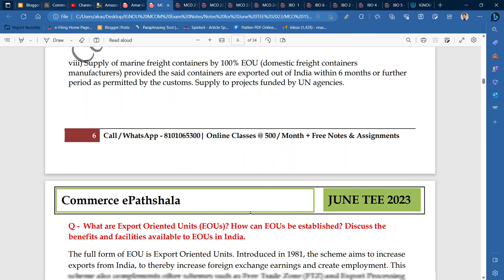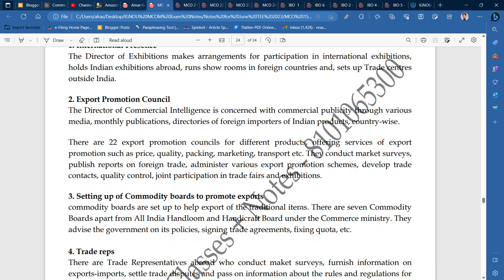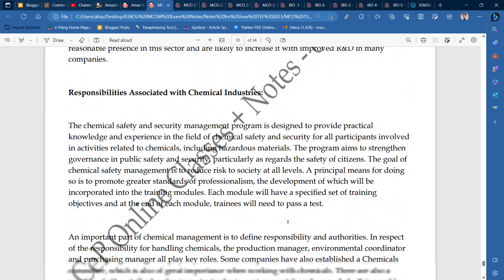IGNOU : MCOM : MCO 15 : IMPORTANT QUESTIONS & ANSWERS FOR JUNE TEE 2023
Commerce ePathshala
IGNOU : MCOM : MCO 15 : IMPORTANT QUESTIONS FOR JUNE TEE 2023

GET EXAM NOTES @ 200/PAPER